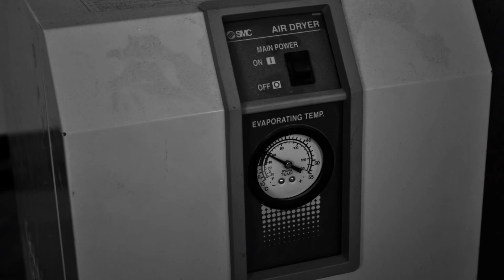Curious Electric - Turbine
Track: "Turbine" by Curious Electric